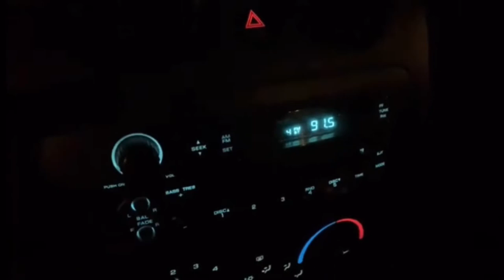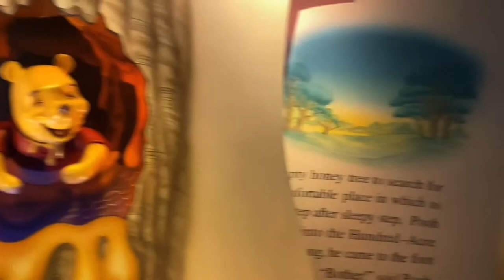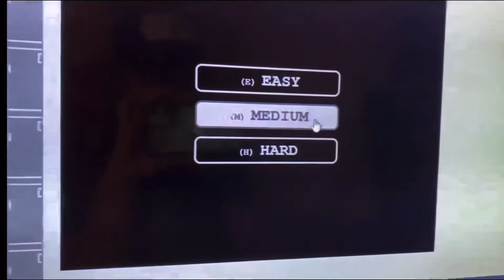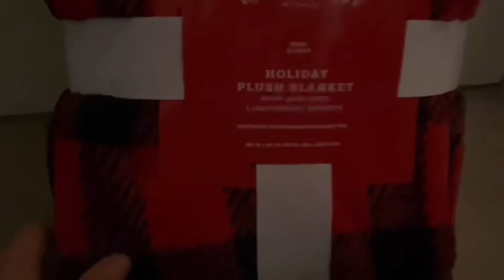1,000 Days of the Bean! - BlackBeanBoi - Day 1000 (11/20/2022)